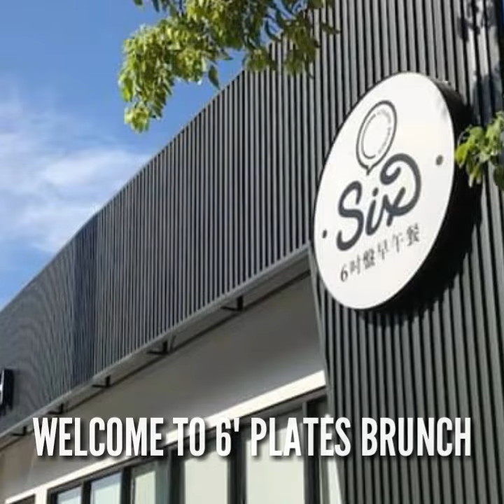6" PLATES BRUNCH RESTO👍❤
Me and my friends went to this brunch resto and we had an amazing experience! We enjoyed the food of course! Ang gandang tingnan ng food presentation nila, it was so inviting when I saw the different dishes, sa tingin pa lang sobrang mabubusog na ang mga mata mo. Kasi the way they serve their food, the presentation, etc makes you wanna eat and take note, in this brunch resto, they served delicious meals at affordable cost👍👍👍 so what are you waiting for, bring your bffs, come and try the amazing 6" PLATES BRUNCH experience!!!

At the end of the video, we made a laugh trip only video😂😂